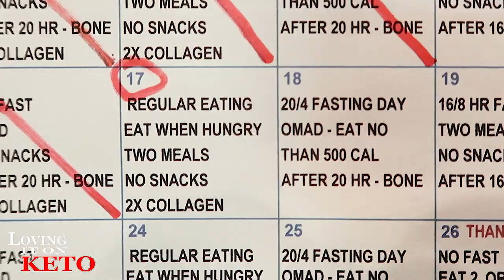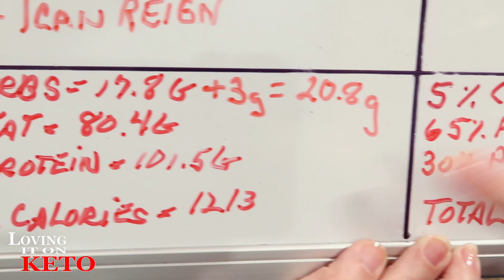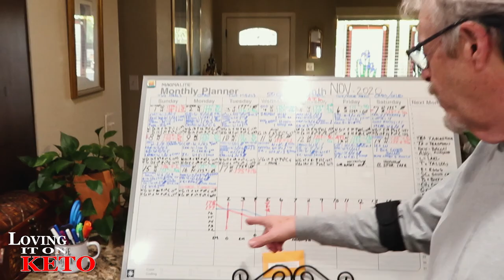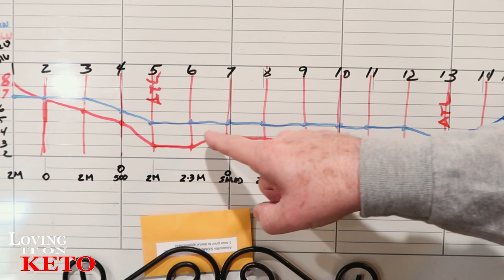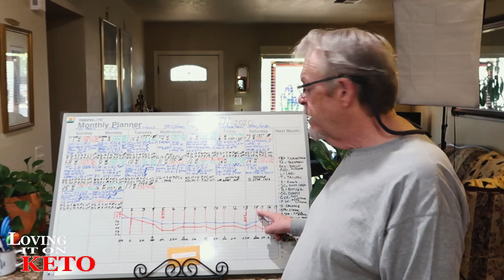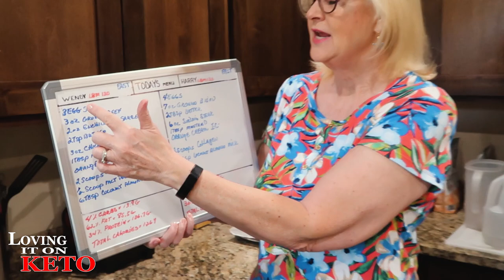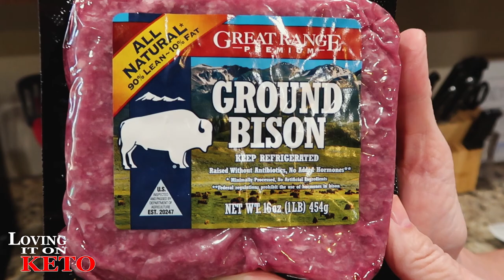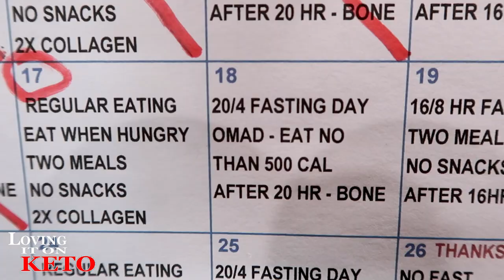WEIGHT LOSS - 20 HR FAST 2 MEALS NO SNACKS / KETO DIET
337  WEIGHT LOSS -  20 HR FAST 2 MEALS NO SNACKS / KETO DIET ... We are going for it and it's working for us and others that are doing it with us. come join in and lose that weight that is causing you to be unhealthy, overweight and depressed.

NOVEMBER CHALLENGE CALENDAR is located on my web site. CLICK ON LINK BELOW TO TAKE YOU THERE. ( On my website scroll down to "November Challenge Calendar" and click on it)

SUGGESTED VIDEO:
COSTCO GROCERY HAUL / FOR KETO NEWBIES EXPLAINED:

Chefman Immersion Stick Hand Blender :

(WENYS FAV)
Bonsenkitchen Handheld Milk Frother

eros scale